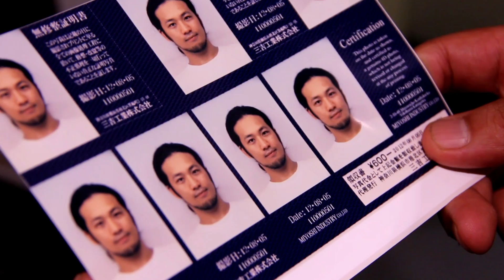【臼井企画】 USUI KIKAKU SUMMER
CAST
LIL OSSA (Shangri-La)
OMATA THE MANIAC (Shangri-La)
WAVE (TOPROC DRESS)
KAZUKI ROCK (BODY CARNIVAL)
ISSEI (FOUND NATION CREW)